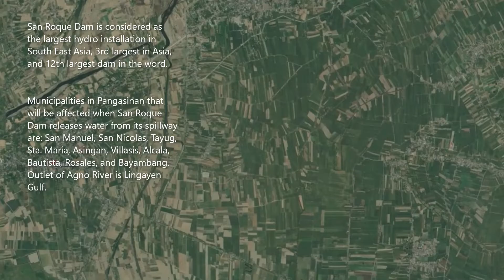SAN ROQUE DAM | Municipalities in PANGASINAN Will Be Affected When SAN ROQUE Dam Releases Water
San Roque dam and reservoir. Municipalities in Pangasinan will be affected when the San Roque dam releases Water.